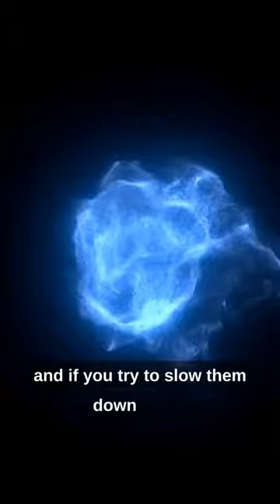Tachyon particle & faster than light